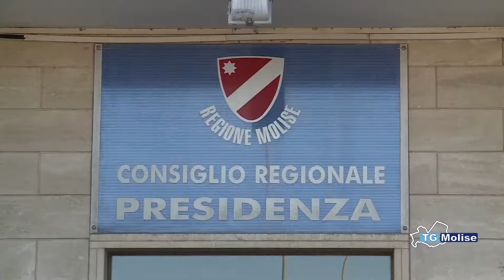Trovato l'accordo tra governo e regioni per minori entrate causa Covid